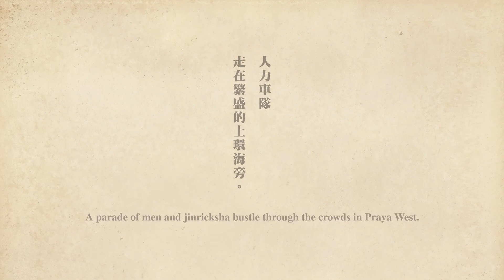[hkpsd.org] 繁榮 Prosperity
投選您最喜愛的香港歷史照片！
2015年6月1日截止

Vote for your favourite historical photo!